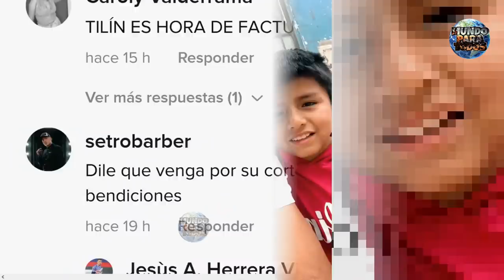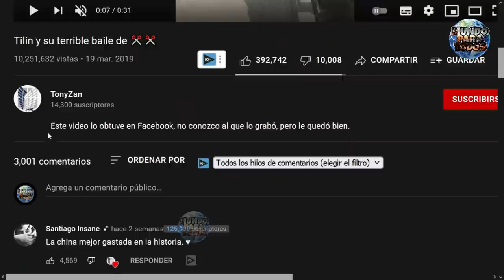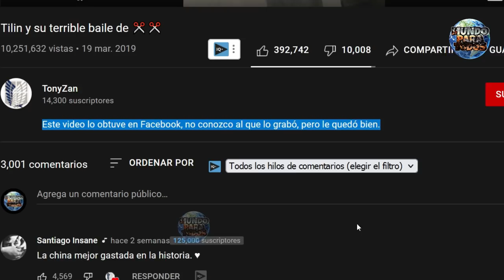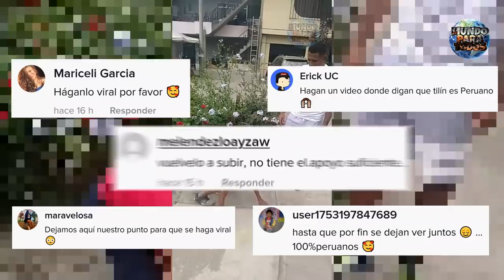Tilín VUELVE | Estos son los VERDADEROS CREADORES de ESO TILÍN VAYA TILÍN | VIDEO ORIGINAL de TILÍN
Tilín VUELVE | Estos son los VERDADEROS CREADORES de ESO TILÍN VAYA TILÍN | VIDEO ORIGINAL de TILÍN Luego de una búsqueda de varios años, finalmente aparecieron, Estos son los verdaderos creadores de eso tilín, el video viral del que todo mundo habla. En este pequeño clip te daré todos los detalles de este reencuentro, como también, te hablaré de la nueva campaña creada por los usuarios para hacer viral a los verdaderos creadores de eso tilín, pero antes, me gustaría invitarte a que te suscribas a este canal activando la campanita, de esa manera me estarías apoyando. Tilin,eso tilin, baila tilin ,eso tilin baila tilin, videos de tilin,tilin de facebook,Qué significa tilín,tilin significado,Tilin y su terrible baile de ✂️✂️,mundo para todos,tilín,eso tilín,tilín bailando,tilín mix,eso tilin dale pilin a la mrd tilin,eso tilin remix,eso tilin video original,eso tilin original,de donde es tilin,viral TILIN,Tilín vuelve,los verdadero creadores de eso tilin,regreso de tilin,regreso de ti,quien es tilin,tilin tiktok